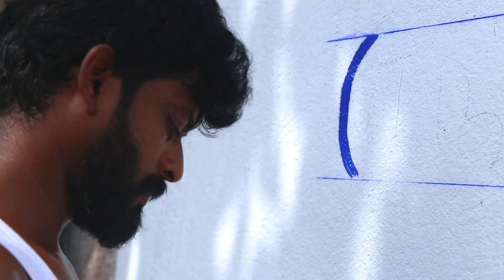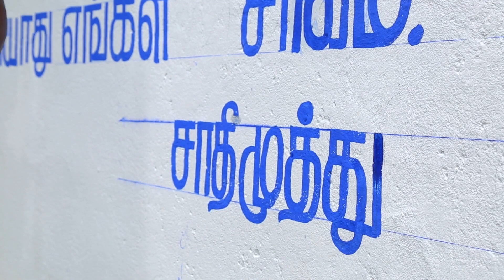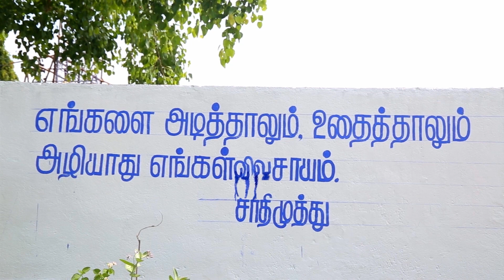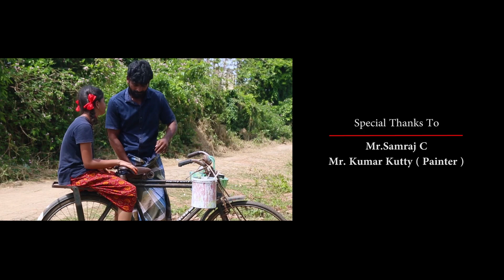"சாயம்-saayam" silent short film|South India Film Institute|SIFI STUDENTS FEST 2022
South India Film Institute is celebrating the Beginning of its 29th year in Media Education and as a part of the celebration SIFI STUDENTS FEST 2022 was announced. This shortfilm Directed by our July batch Direction Department student Mr.Sathish Selvaraj and team had been submitted for SIFI Students Fest 2022. We would like to congratulate the entire team for the efforts.